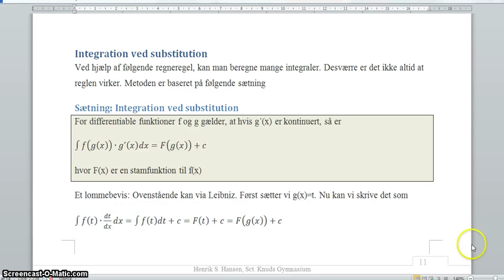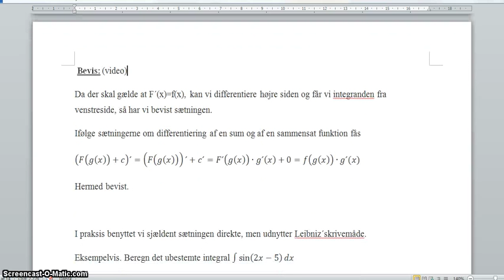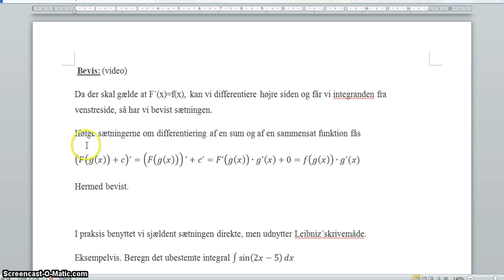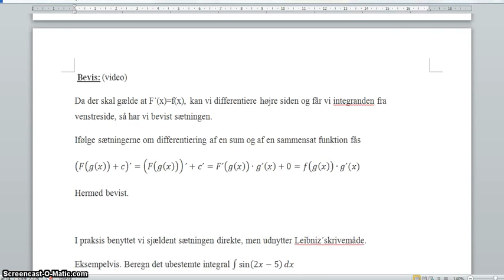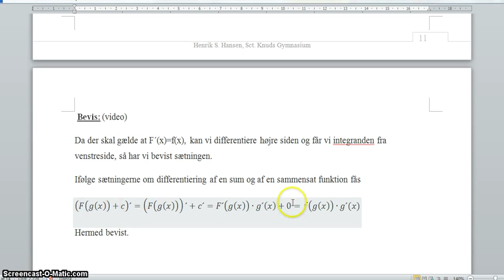integration ved substitution